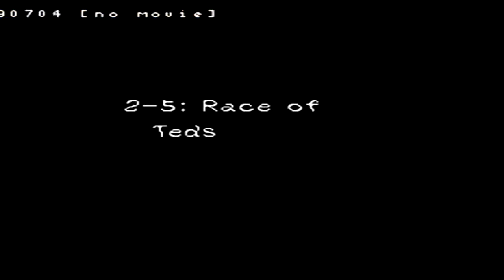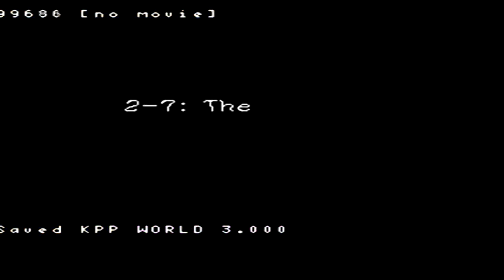Let's Play KPP World 3 - World 2 (1/1)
In this video we beat World 2 of KPP World 3. This world is a little bit harder, so make sure you watch this video if you're stuck.